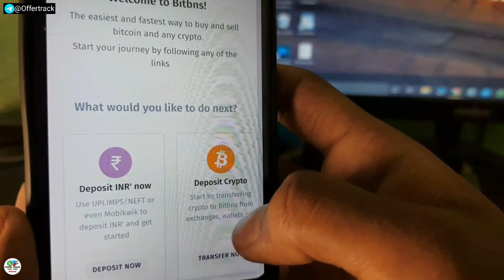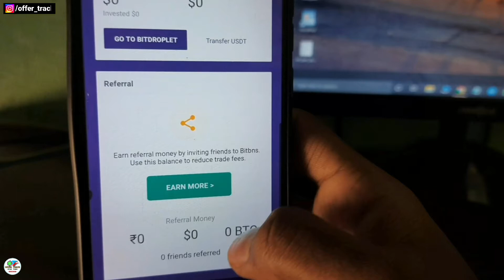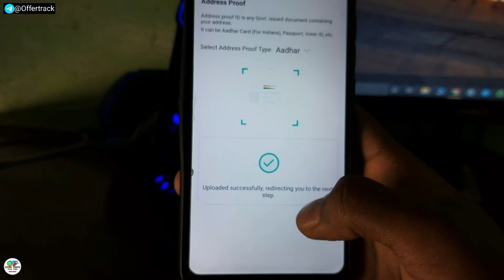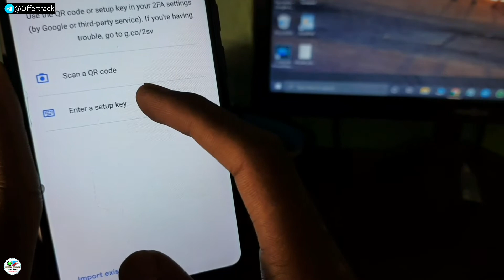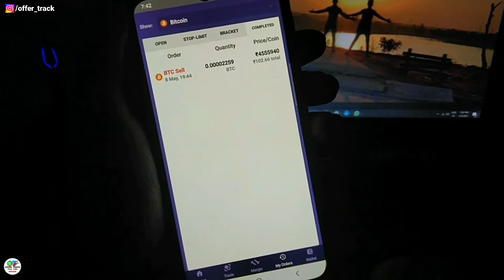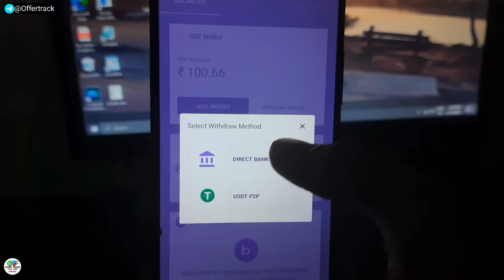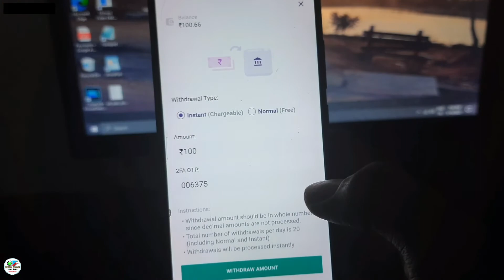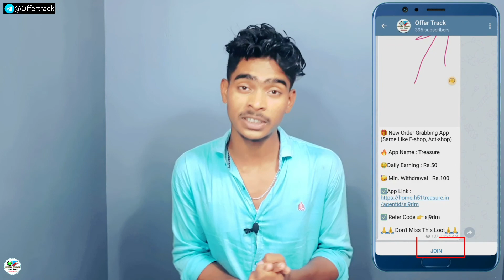Earn Flat ₹100 !! Free Bitcoin Offer !! Free Bitcoin App !! Sign Up Free Btc !! How To Earn Bitcoin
Quer Solved in This video▶️ ;
1. how to earn bitcoin,
2. Free Bitcoin Offer,
3. Free Bitcoin App,
4. Sign Up Free Btc,
5. How To Earn Bitcoin,
6. free bitcoin offer,
7. free bitcoin app,
8. sign up free btc,
9. earn free bitcoin,
10. free bitcoin,

1. Coinswitch▶️

2. Paytm refer and earn▶️